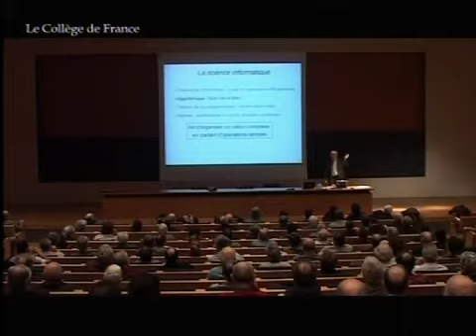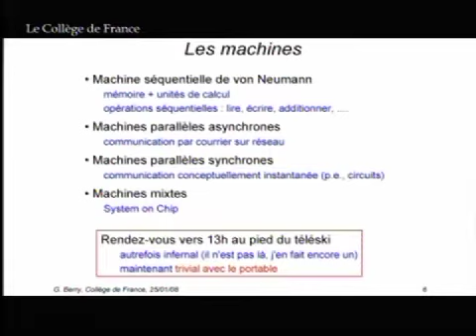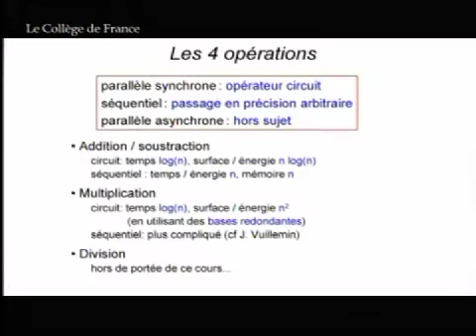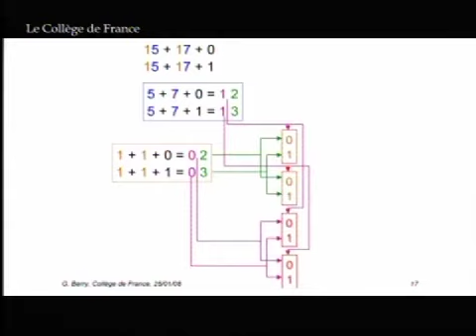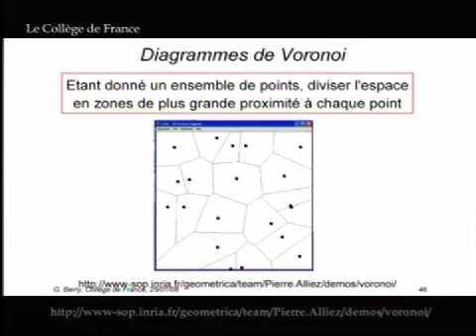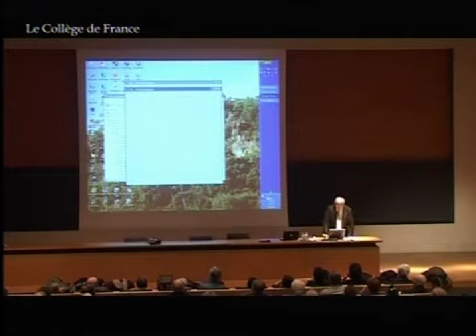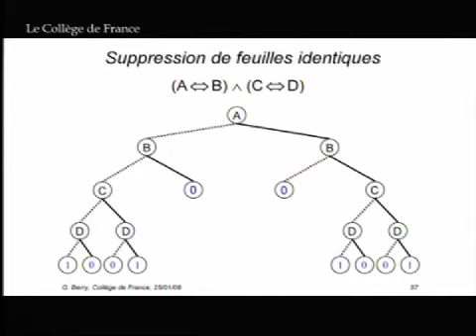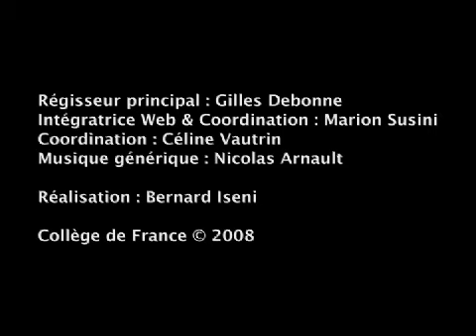Pourquoi et comment le monde devient numérique (1) - Gérard Berry (2007-2008)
Enseignement 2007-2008 : Pourquoi et comment le monde devient numérique
Cours du vendredi 25 janvier 2008 : Les algorithmes, coeur de l'informatique